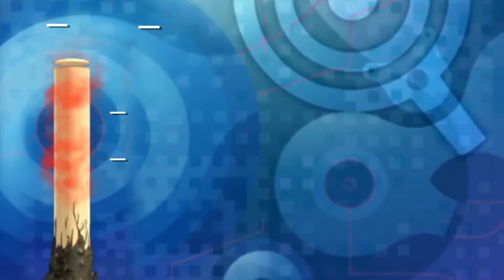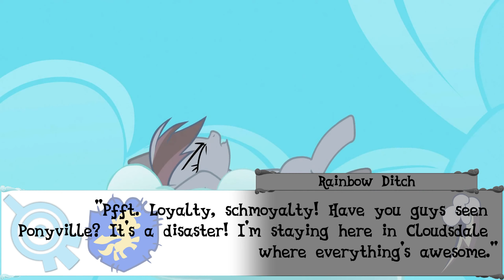Code: Pony - S2E7 (Plan B)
Hey, look at that... I FINALLY finished this episode (minus any VAs; that'll be for a separate vid to see how it works out).

Episode #7 involves Jeremie and Aelita meeting other MLP characters and getting the gang back together to figure out what to do next. Now that the A Team can't go on, it's up to the B Team to pick up the slack.

There was quite some things I wanted to do, such as expanding on the ending here, but time was not on my side (too much real-life work, burnout, procrastination, and too much greenscreening) so this had to do. I'll might make a mini episode to explain more of what happened here and what's to come next...

Files used:
Bajanic - Digital Discord (Discord's Leitmotif (Remix)) was used and was made by Metalvester (uploaded by Archimonde259)
music_usine_cool
Cutie Mark Crusaders Logo by Bocian3000
X.A.N.A. Vector by hexfloog
Applejack Cutie Mark by BlackGryph0n
Discord (Big Band Jazz Cover ft. Replacer) by Stablefree
Derpy Hooves Cutie Mark by BlackGryph0n
Worried Derpy by illumnious
Derpy Hooves (Re-Vectored) by Silentmatten
Rainbow Dash Cutie Mark by BlackGryph0n
danger_futile
Shocked Sweetie Belle Vector by Togekisspika35
Sweetie Belle vector from Pinterest (fd8131bfd960f5ebef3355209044de1b)
Scootaloo, worried by Scourge707
Scootaloo Vector (Version 2.0) by uxyd
Rainbow Dash Buck You Say by hazel-schnuffington
Rainbow Dash Isn't Sure by TomFraggle
music_xana_3d
Rainbow Dash - S6 E6 by speedox12
Scootaloo Vector by Blaccuweather
Derpy Flying Vector #2 by GreenMachine987
en_route_vers_l_usine
Doctor Whooves's (Time Turner) Cutie Mark by Parcly-Taxel